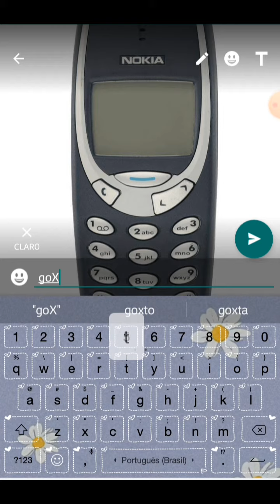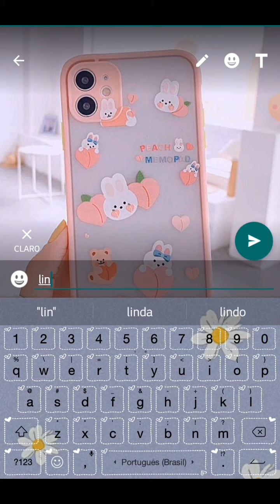historinha de whatsapp!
Oi bem vindo a descrição!

esse foi o primeiro vídeo de whatsmock aqui no canal e se quiserem eu posso trazer mais! e vcs podem me seguir no Instagram? o nome é @jeje_gamerofc o link ta  aqui em baixo 👇
estou no Instagram como @jeje_gamerofc. Instale o app para seguir minhas fotos e vídeos.